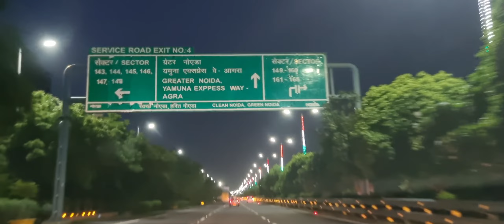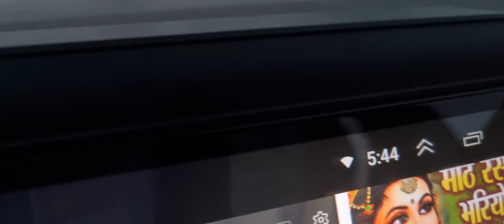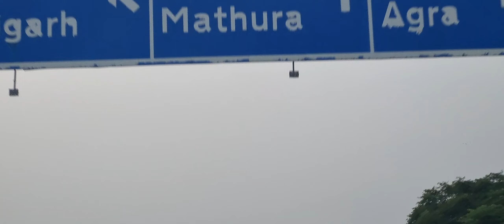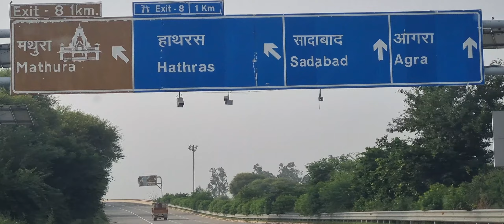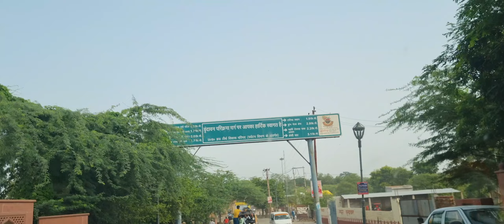Vlog 12 Bankey Bihari Darshan @SimRonVlogs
Bankey Bihari Darshan ‎@SimRonVlogs

Papa ka birthday tha toh hum sab chale gaye Bankey Bihari ji ka aashirwaad lene.
We started our journey from Delhi via Yamuna Expressway to Vrindavan.

We visited Bihari ji ka Temple,Kesi Ghat, went for Govardhan parikrama,Barsaane and Prem Mandir.

We will be covering Bihari Ji ka temple and Kesi ghat in this vlog.